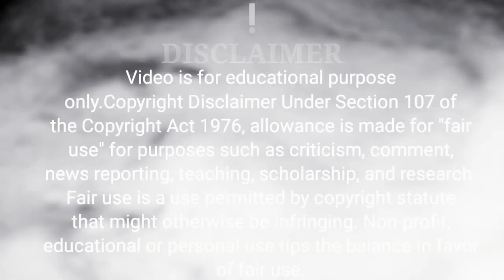लोगो से अपनी इज्जत कैसे करवाएं।How To Make people Buddhist StorylShort Moral Story,@bhagya devi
लोगी से अपनी इज्जत कैसे करवाएं।How To Make people respect youlA Buddhist StorylShort Moral Story,@bhagya devi

This the short buddhist story on behaviour!
This story will teach you how to make people like And respect youl

Buddhist, monk, moral, short, best, story, stories, in hindi, गौतम, बुद्ध, महात्मा, mahatma Buddha, bhagya devi, bhagya devi, to make people respect you, zen, power of silence, चुप रहने के फायदे,

Music Credit;
Kuba Te-shade like